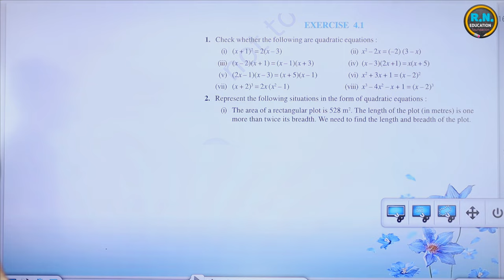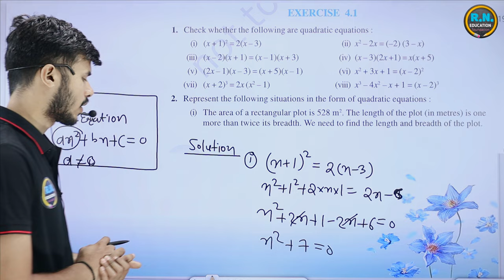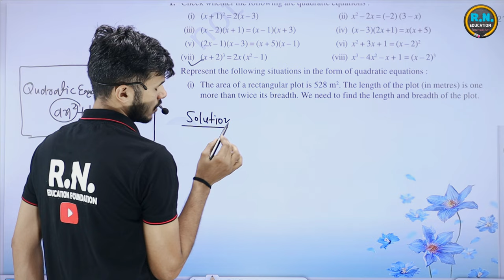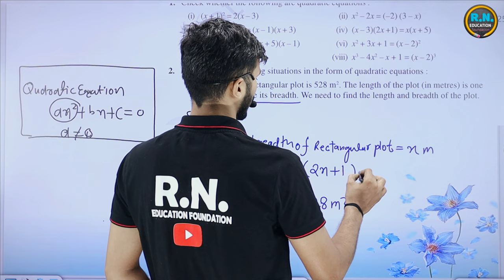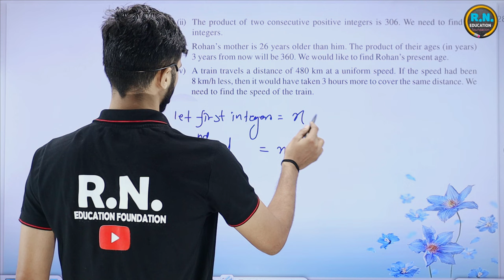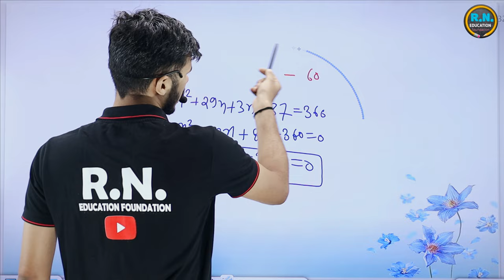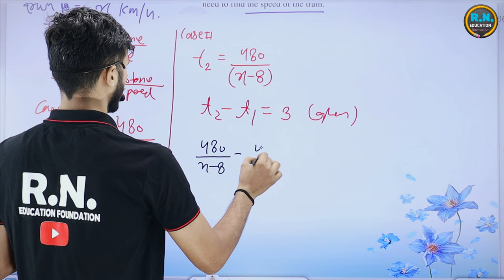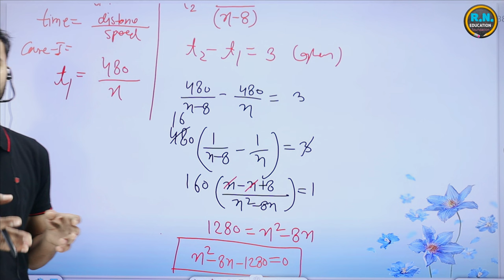Exercises 4.1NCERT Quadratic Equation | Factorisation Method | CBSE Board | lakshyabatch #2024-25